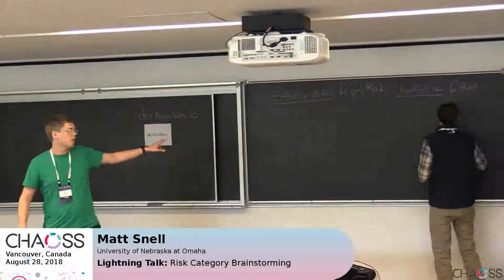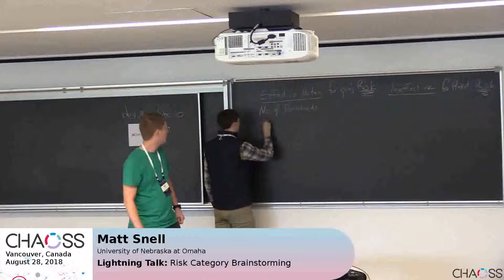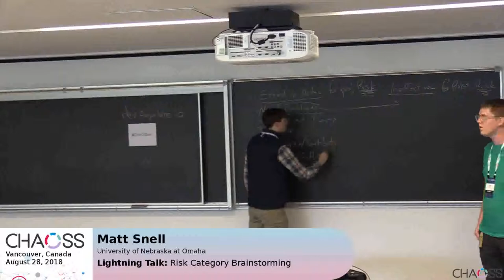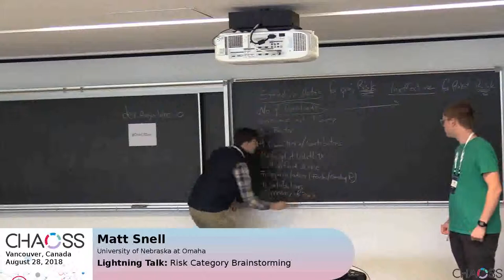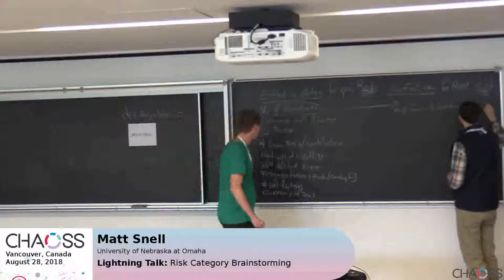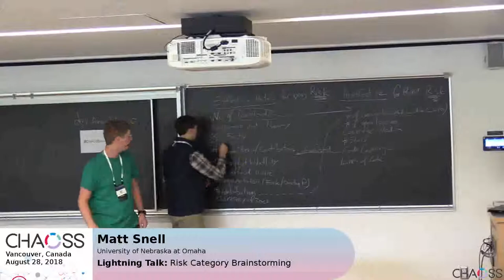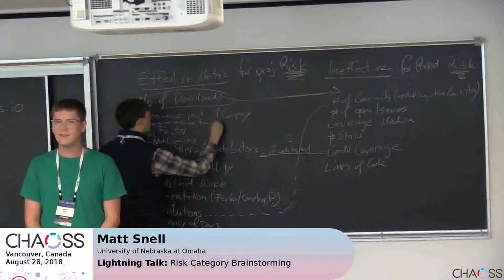Risk Category Brainstorming | Snell | CHAOSSconNA18